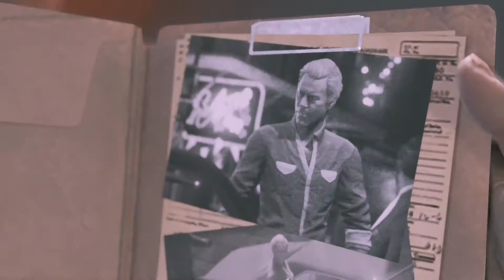Mafia 3 #048 Let's Play Deutsch: "Wilde Schiesserei" full HD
Folge 48:

Studio:          Hangar 13
Publisher:      2K Games
Leitende Entwickler: Haden Blackman
Plattform: PlayStation 4, Xbox One, Microsoft Windows
Genre: Action-Adventure
Thematik: Mafia
Spielmodus: Einzelspieler
Steuerung: Gamepad, Maus & Tastatur